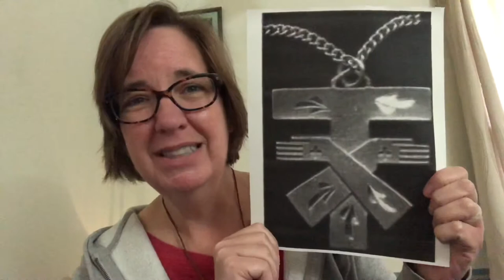Secular Franciscan Habits: A Variet-Tau of Timeless Classics (OBL 294)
Throughout time & among the Rules, some thing are timeless: simple clothing and symbols. Why and how have the official habits changed? Let’s explore!

List of Papal documents about the Francis and way of life may be found